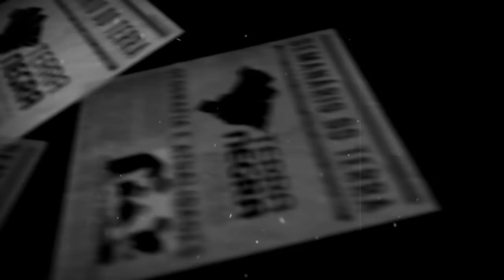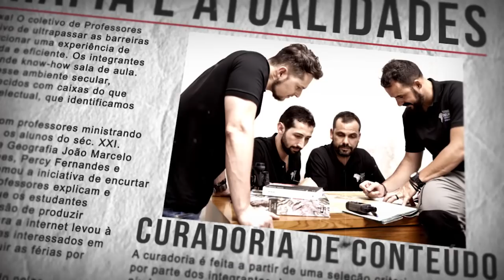"Lula mexicano"? - Semanário T2018.JUL [#20.2] | Terra Negra